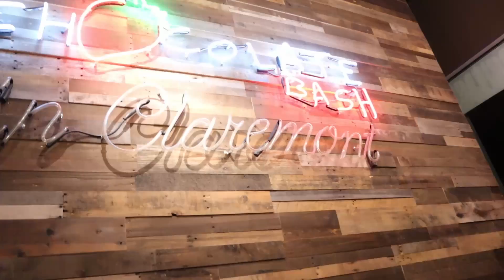GOING TO IKEA ON A DATE??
In today's episode we explore urban sprawl with a trip to the greatest Swedish i company… IKEA!!! We buy IKEA’s new UTESPELARE desk for the office and finish off the day with dinner at Tutti Mangia's in Claremont.

Getaway_Adventure

ikea haul
ikea shopping
ikea shop with me
ikea shop with me 2021
ikea walkthrough
vlog the new year
dinner dates